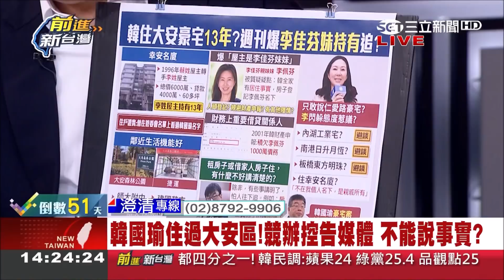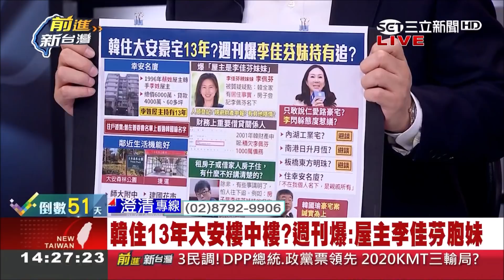不能說事實？韓國瑜豪宅案連環爆...陳東豪批:一切都是為了選舉｜許貴雅主持｜【前進新台灣焦點話題】20191121｜三立新聞台